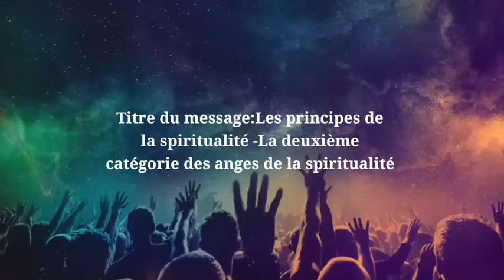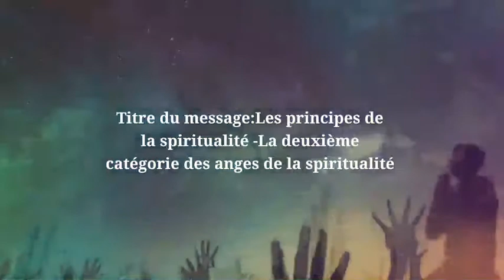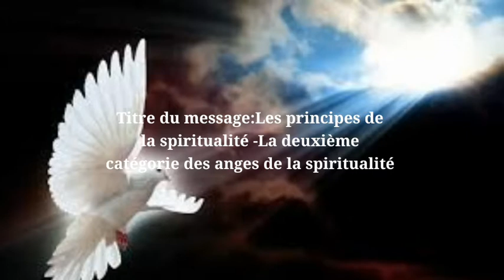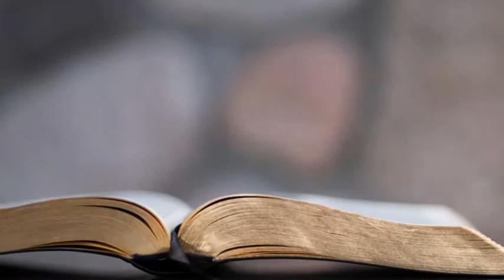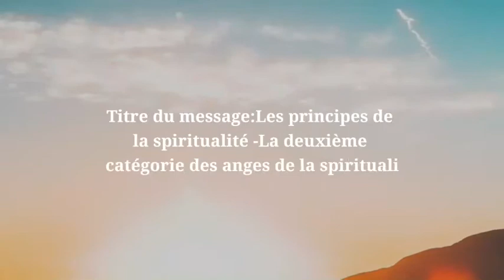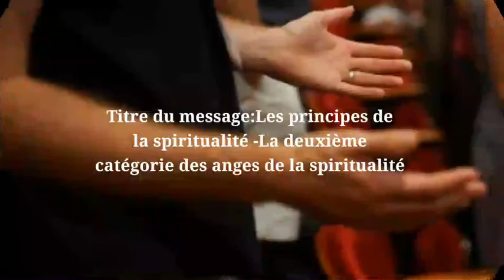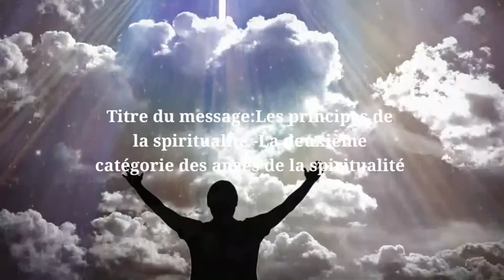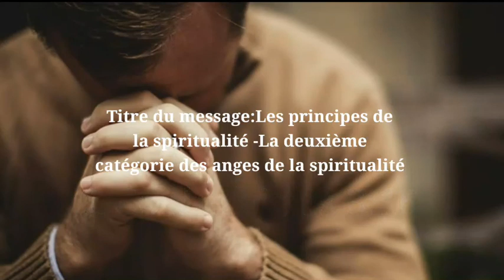Les principes de la spiritualité - La deuxième catégorie des anges de la spiritualité - PARTIE 1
Pastor Jeremiah